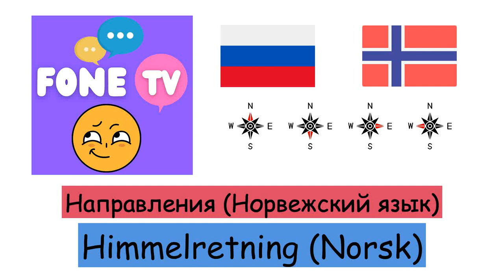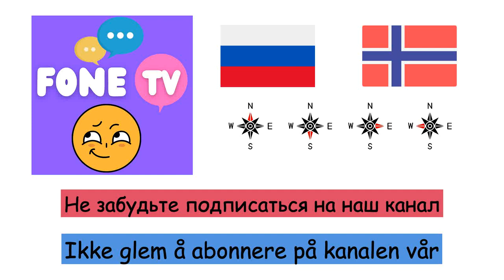Направления (Норвежский язык) (ru-no)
Fone TV
ru-no-17
Himmelretning (Norsk)
Север - Nord
Юг - Sør
Восток - Øst
Запад - Vest
северо-восток - Nordøst
Северо-Запад - Nordvest
Юго -восток - Sørøst
Юго -запад - Sørvest
лево - Venstre
право - Høyre